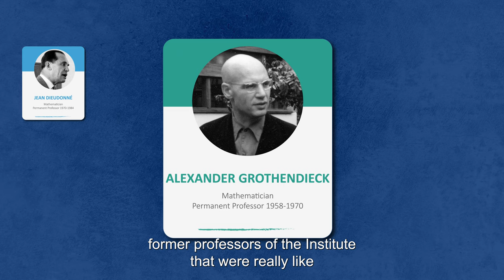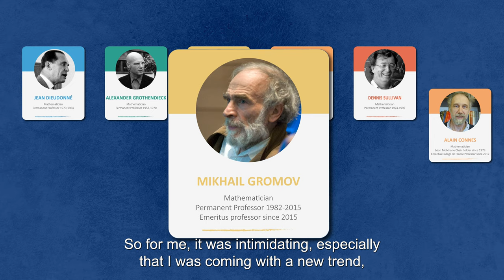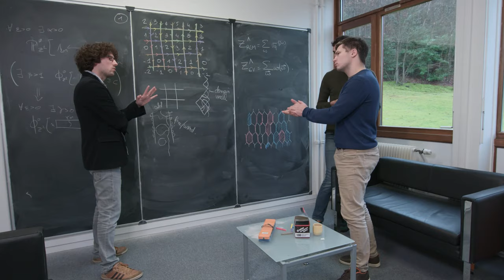Q1/2: What did IHES bring you as a scientist?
Hugo Duminil-Copin, a French mathematician specializing in probability, permanent professor at Institut des Hautes Études Scientifiques (IHES) since 2016, presents his work at the Institute and the conditions that he enjoys there to pursue his research.